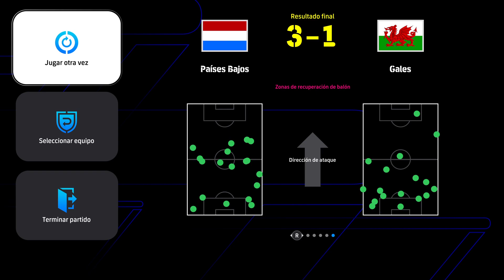FIFA WORLD CUP ARGENTINA PAISES BAJOS VS GALES Ciudad de La Plata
FIFA WORLD CUP ARGENTINA PAISES BAJOS VS GALES Ciudad de La Plata -- Watch live